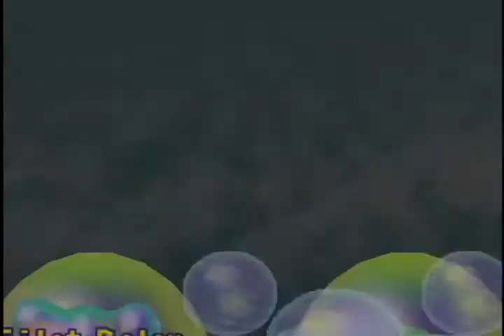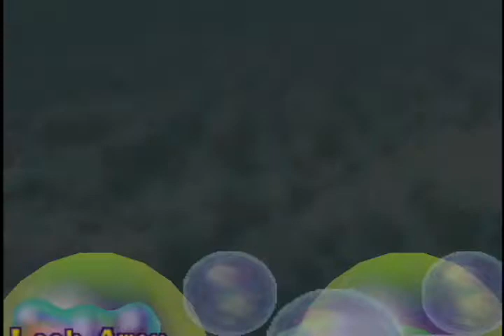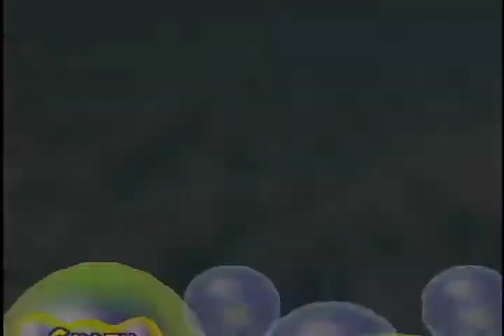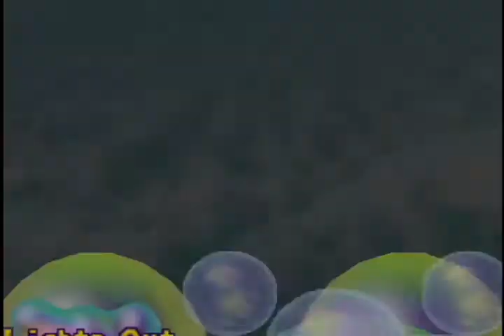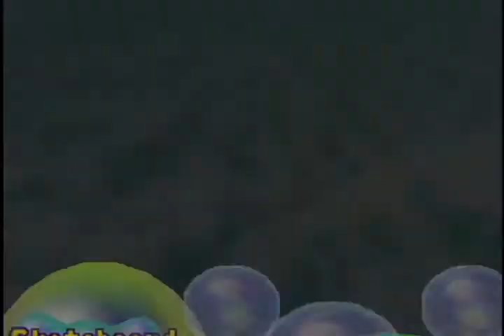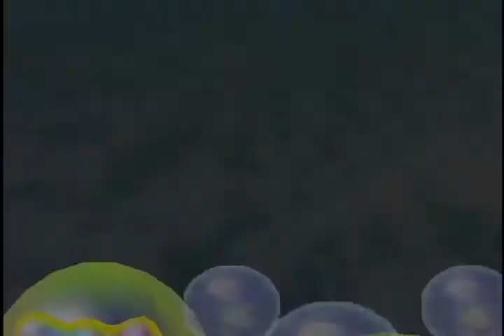Mario Party 2 - Bowser Land (3J)(2/4)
FINALMENTE estamos en el último tablero del juego.
¿Quién será la Superestrellas?
¿Quién será el campeón de campeones?
Averígüelo en los siguientes 4 videos.